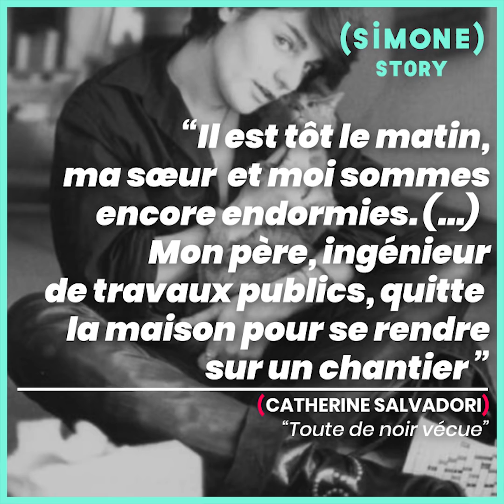CATHERINE SALVADORI NOUS PARLE DE L'INCESTE MATERNEL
« La perversité de ma mère m'a beaucoup marquée. »

Catherine Salvadori parle de l'inceste maternel dans son livre "Toute de Noir Vécue".